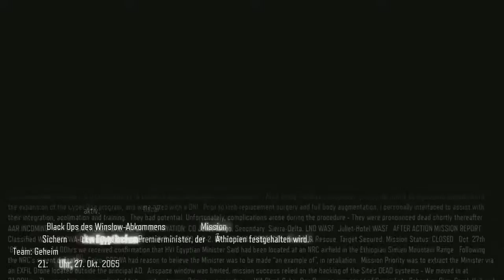Let's Play CoD BO3 Story auf REALISTISCH #001 [AuTG Clan]-|ALMO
Bewerten und Kommentieren nicht vergessen.  :D